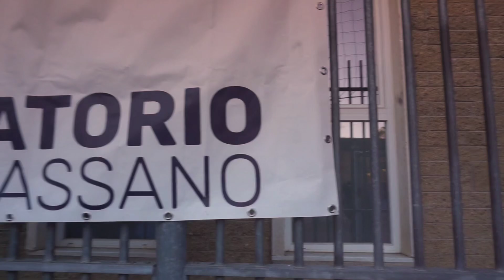Festa di don Bosco - Oratorio CPG Orbassano, sabato 28 gennaio 2023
Festa di don Bosco, sabato 28 gennaio 2023
Oratorio Casa Papa Giovanni XXIII a Orbassano

Un pomeriggio di festa con i bambini e ragazzi, delle elementari e medie, e le loro famiglie!
Grazie a tutti gli animatori ❤️